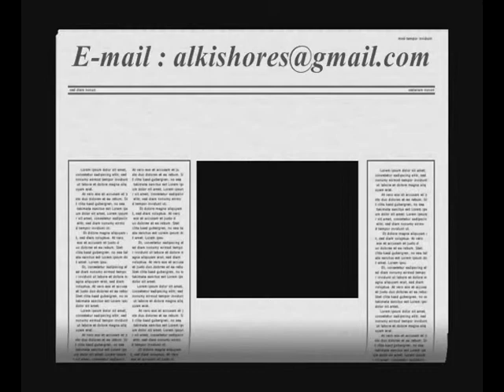INDIAN REMY HAIR PRODUCTS - SILKY STRUGHT HUMAN HAIR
1) IN INDIAN COUNTRY AVAILABILITY OF HUMAN HAIR IS NOT EASIER ONE.
 2) SO, THAT WE ARE PAY THE ADVANCE TO BROKERS (AGENT) THROUGH OUT THE COUNTRY.
 3) AND WE OFFERNG TO AGENT SPECIAL PRICE FOR CURLY, WHITE, LONG HAIRS.
 4) WE SORTED THE HAIR BY QUALITY.
 5) SPECIFIED OUR HYGENIC WASHING PROCESS AS FOLLOWS :
FORMULLA :-

(a) DETERGENTS WASHING
(b) SHAMPOO WASHING
(d) CHEMICAL WASHING

FRUITS -- BLEACHING :- LIME, PINE - APPLE, PUMPLE -- MOSES
                                                                 FREE FROM OIL, LICE, DIRT, DUST, LITTLE HAIRS

6) SPREAD THE WET HAIRS ON SUNLIGHT.

7) AFTER PROCESSING THE HAIR HACKLED WITHOUT ANY CHANGES IN HEAD & TAIL BINDING THE HAIR ON HEAD     USING THREAD. BUNDLED BY ACCORDING SIZE.

8) HAIR, PACKED BY GOOD QUALITY CARDBOARD BOXS FOR EXPORT PURPOSE.

100% Remy Quality

    A) Remy Single Drawn :
    Single Drawn hair is hackled and trimmed on one side. All the hair is in one direction, i.e. all the roots will be at one end of the processed bundle. This high quality process allows for a very small percentage of hair to be outside the specified length of the bundle. This processing keeps the hair from tangling after it is bleached or dyed. This is very popular in Europe with the high quality hair extension who prefer this type of processing for their products. This hair is collected from Temples (particularly ladies hair).

    Size : From 8" to 40" of Length.

    B) Special Remy Single Drawn :
    A very high Quality hair - Specially processed from the Remy Single Drawn hair is hackled and trimmed on one side. All the hair is in one direction, i.e. all the roots will be at one end of the processed bundle. This high quality process allows for a very small percentage of hair to be outside the specified length of the bundle.

    Size : From 6" to 36" of Length.

    C) Remy double drawn :
    A very high Quality hair - Specially processed from the Remy Single Drawn. This hair is trimmed on both ends, having the Heads and the Tails unmixed.

    Size : From 6" to 26" of Length.

Non - Remy Quality

    A) Non - Remy Single Drawn :
    Single Drawn hair is hackled and trimmed on single sides and it will have uniform sizes. This can be prepared from Temple cut hair, which is remy, or from comb waste, which is collected in villages and in houses. This hair is used for manufacturing of Wigs, Hair Pieces, and Men's Toupees etc.

    Size : From 6" to 32" of Length.

    B) Non - Remy Double Drawn
    Double Drawn hair is hackled and trimmed on both sides and it will have uniform sizes. This can be prepared from Temple cut hair, which is remy, or from comb waste, which is collected in villages and in houses. This hair is used for manufacturing of Wigs, Hair Pieces, and Men's Toupees etc.

Thukku

    a) This type of hair is collected from Temples, tonsured hair from men. This hair is used for Suit Lining, Amino Acids.

    Size : From 1" to 4" of Length.

Barber Cutting

    a) This is used for the manufacturing of EL - Cystine, Amino Acids, Vitamins, which is used in the Pharmaceuticals Industry. This type of hair is collected from Barber Shops and saloons.

    Size : This hair is below 3" of Length.
A.L.KISHORE KUMAR
CEO,

A.L.KISHORE'S
154,Strahans rosd,Pattlam,Chennai -- 600012.